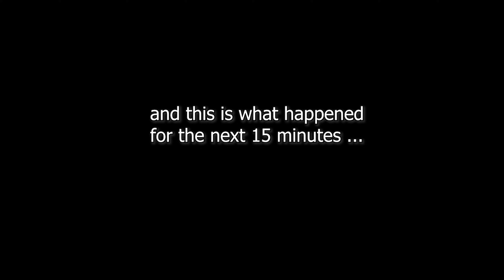This game is full of toxic players | War Thunder 2022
I tried my best to translate it, forgive me if some got lost in translation